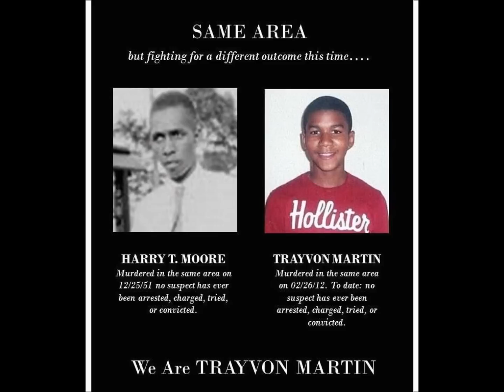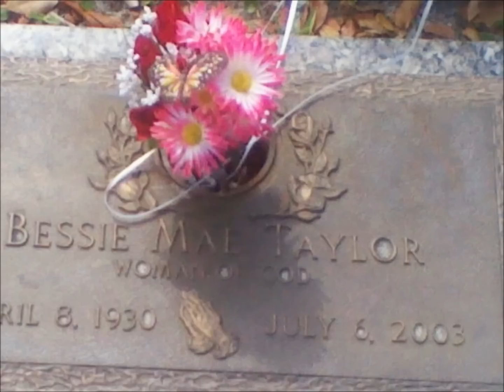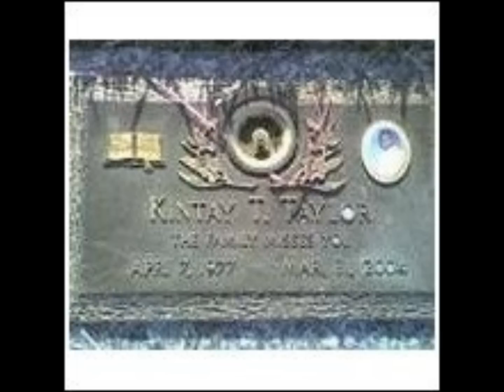R.I.P Mix For All Our Lost Loved Ones !!!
This is just a lil slideshow i made to show my respect to some of the lost loved ones in my county that we have lost keep ya head up if ya ever lost somebody stay prayed up & live your life amen